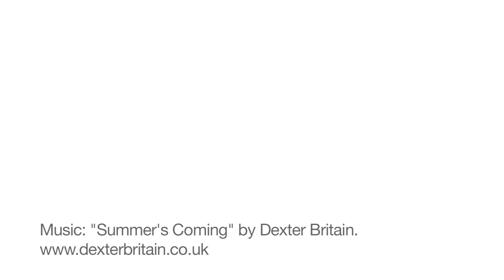Student Profile - Joe Lukawski, MA Global Communications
Student profile of master's student Joe Lukawski, a film- and documentary maker who returned to AUP to earn his MA in Global Communications.